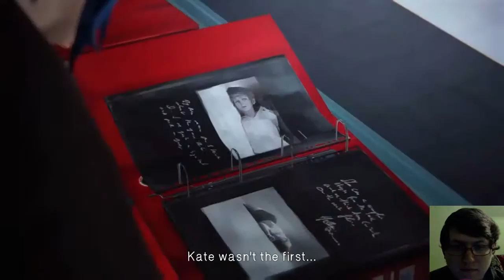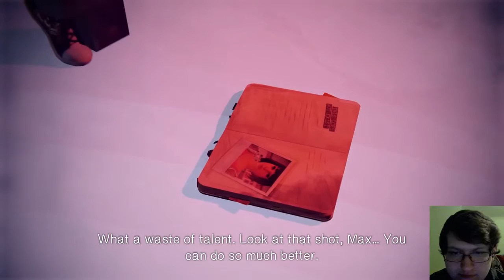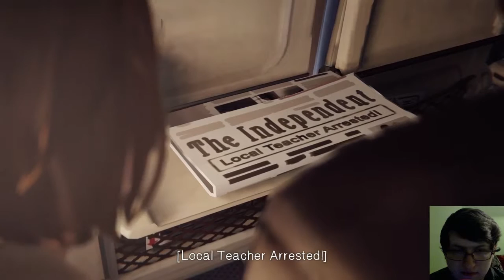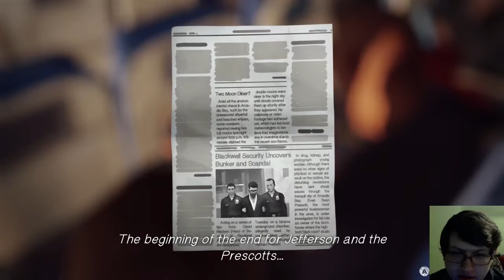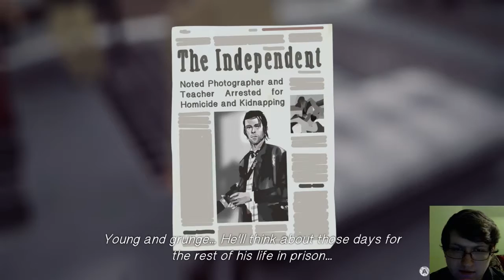Life is Strange: Episode 5 - Part 1 - JEFFERSON YOU PIECE OF SH*T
TheDomdotCom ventures forth into the Life is Strange finale, little does he know that shit's about to get real.

We now have new items in our spreadshirt! Go check it out for some sweet swag!